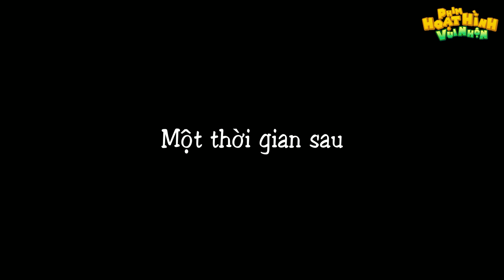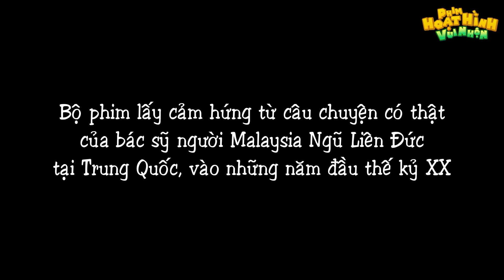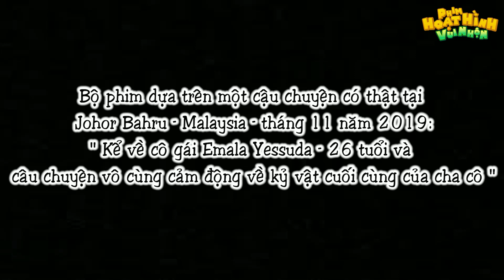DỊCH BỆNH TOÀN CẦU - Phim Hoạt Hình Vui Nhộn - Truyện Cổ Tích - Tổng Hợp Clip Hài Hay Nhất 2024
Chào Mừng Các Bạn Đến Với Kênh Hoạt Hình Vui Nhộn DỊCH BỆNH TOÀN CẦU - Phim Hoạt Hình Vui Nhộn - Truyện Cổ Tích - Tổng Hợp Clip Hài Hay Nhất 2024
XIN CHÀO CÁC BẠN ĐẾN VỚI KÊNH " HOẠT HÌNH VUI NHỘN "
Kênh Hoạt Hình Vui Nhộn chia sẻ về những câu chuyện hài, những tình huống hài hước, thông điệp cuộc sống, câu chuyện ý nghĩa, xả xì chét,...
*CẢM ƠN CÁC BẠN ĐANG XEM VIDEO CỦA PHIM HOẠT HÌNH VUI NHỘN. CHÚC CÁC BẠN CÓ NHỮNG GIÂY PHÚT VUI VẺ,  ▶ĐĂNG KÝ,  ▶LIKE,  ▶SHARE ỦNG HỘ PHIM HOẠT HÌNH VUI NHỘN NHA MỌI NGƯỜI*